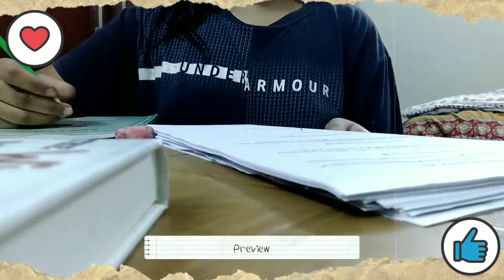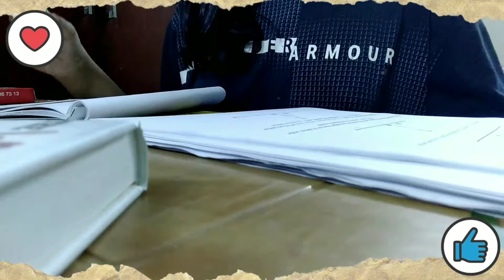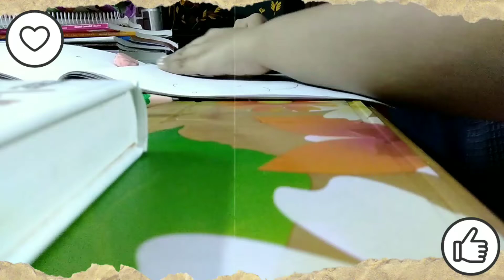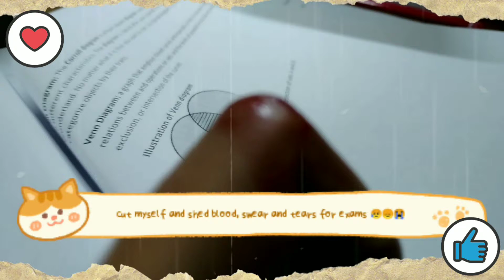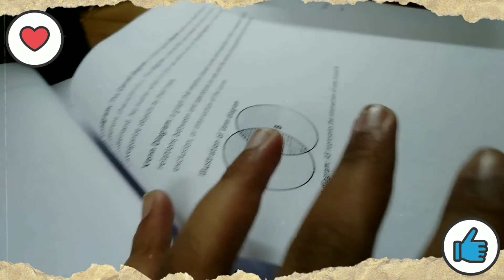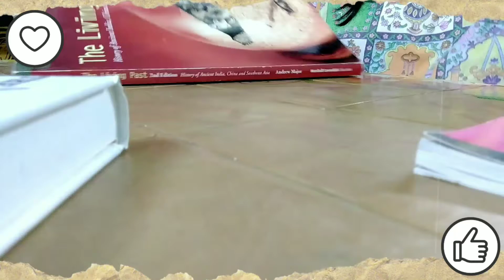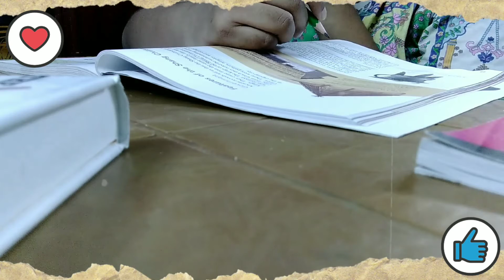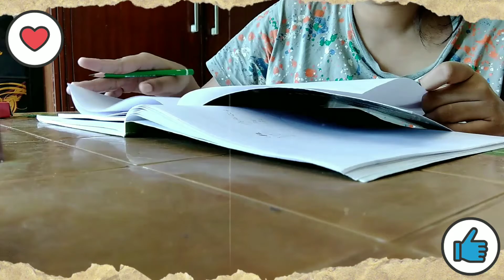Few days before midterms | Study Vlog | Ep.3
last study Vlog before exams!